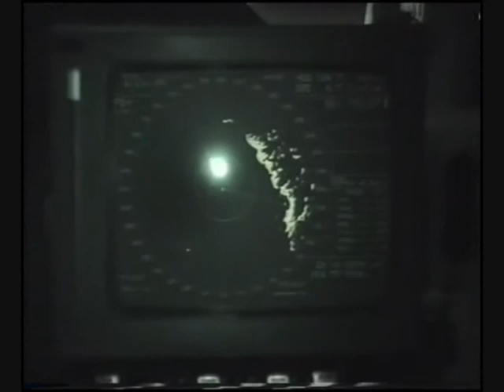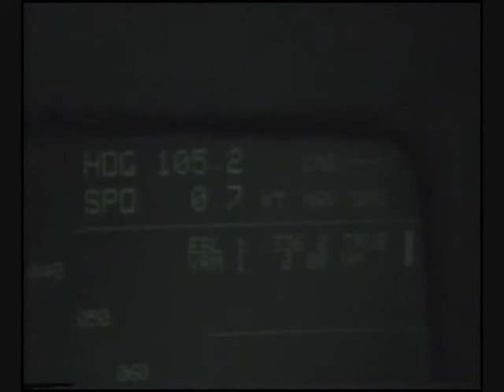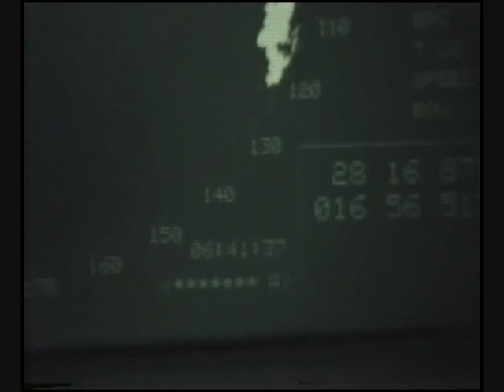Night watch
Night watch on Kruzenshtern, Canary Islands, oktober 2002.